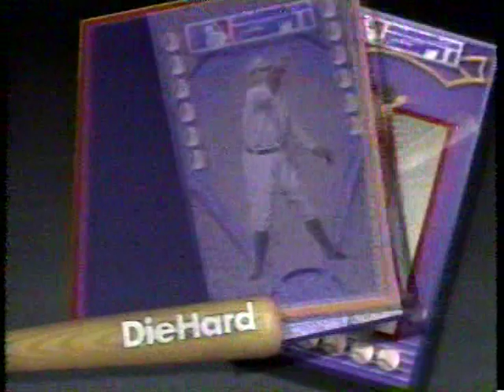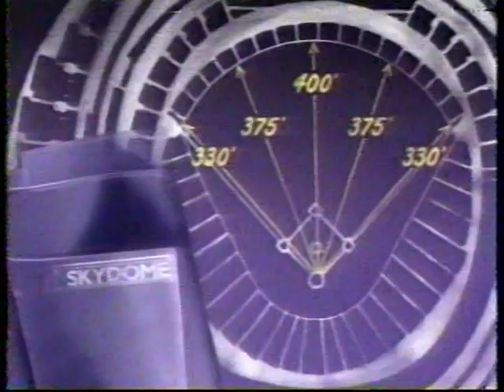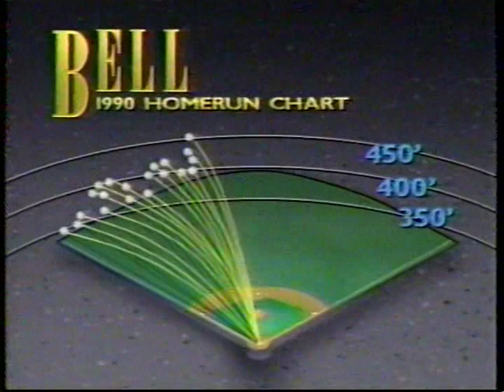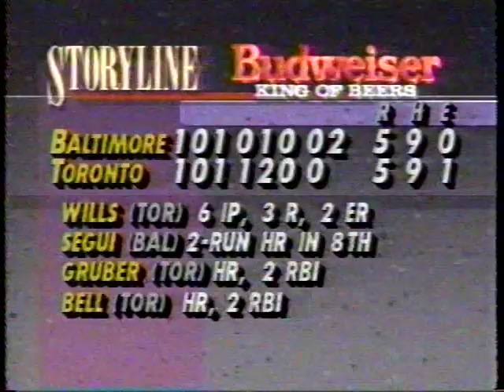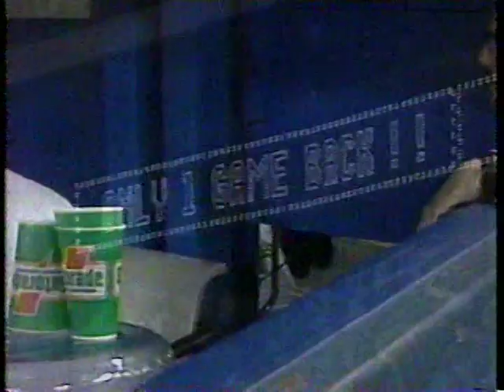Orioles vs Blue Jays (9-16-1990)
ESPN's Sunday Night Baseball had Jon Miller and Joe Morgan explaining it all from Skydome, September 16, 1990, as the Baltimore Orioles paid visit to play the Toronto Blue Jays.